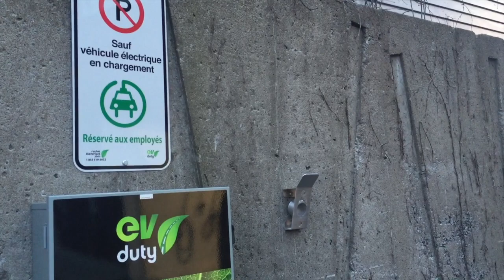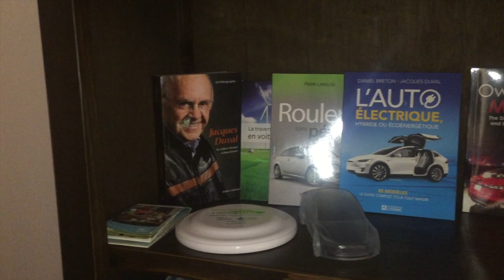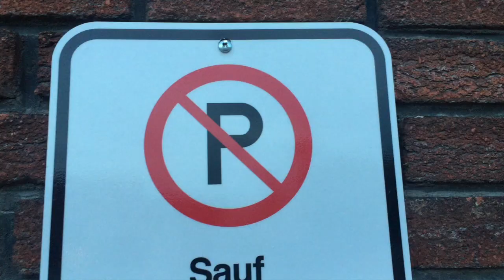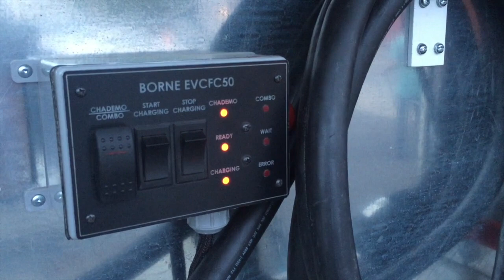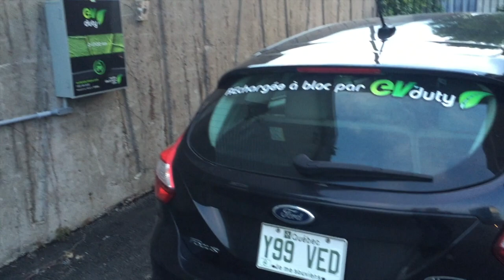Interview de Sylvain Juteau, Roulez Electrique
Découvrez l'incroyable station de recharge proposée par RoulezElectrique, le blog de référence sur la voiture électrique au Quebec !